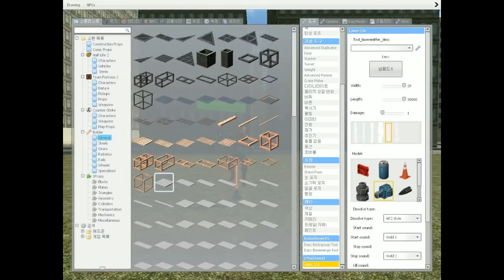게리모드 PAC강좌 38편 - 체력바를 만들어보자 - Garry's mod PAC 3 Course 38 [레알이다이]